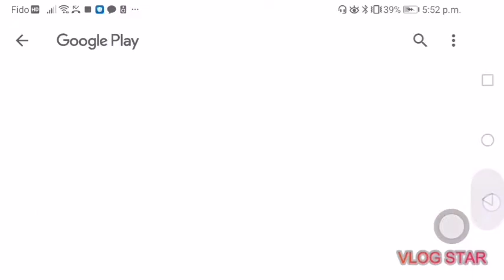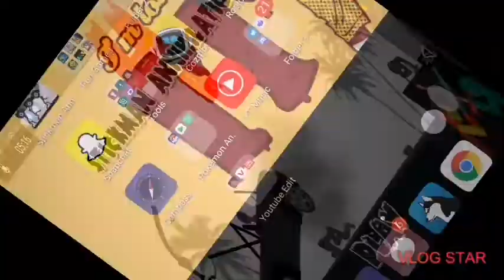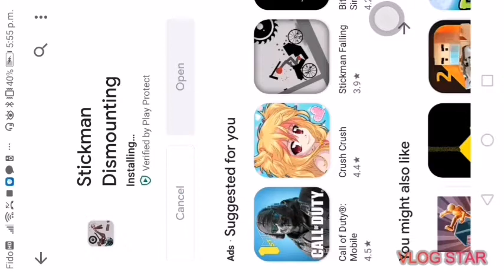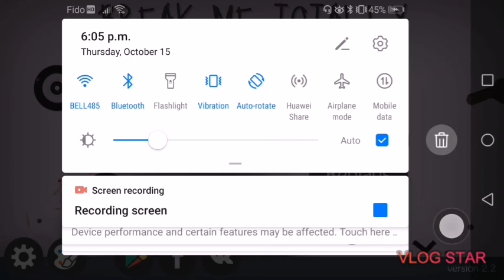two games one video?